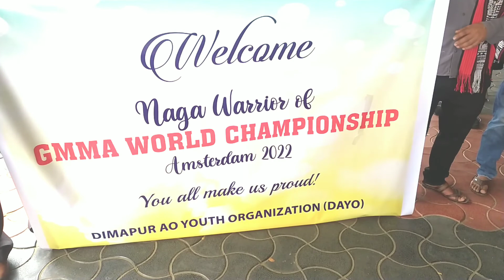Naga warrior welcome ceremony | Ao Naga Falicitation Program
Short Falicitation Program

Highlights:
Welcome speech
Dimapur Airport
GMMA World Championship Amsterdam
Falicitation Program
Memento